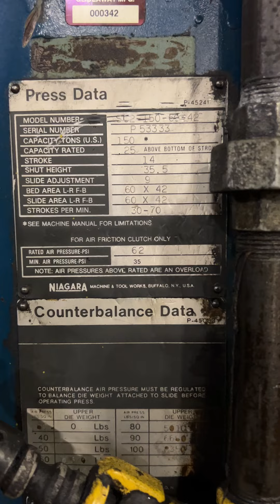Fredman Bros. Auction - Lot 30 - 150-Ton Niagara SC2-150-60-42 SSDC Press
Fredman Bros. Auction - Lot 30 - 150-Ton Niagara Model SC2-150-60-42 SSDC Press; s/n P53333, 14" Stroke, 35.5" Shut Height, 30-70 SPM, 9" Adj., Shadow VI Light Curtain, WPC 2000 Wintriss Clutch/Brake Control, 22" x 16" Window, Approx. 16' High